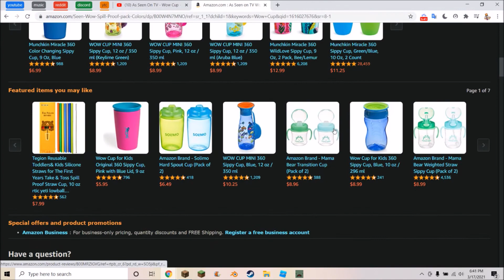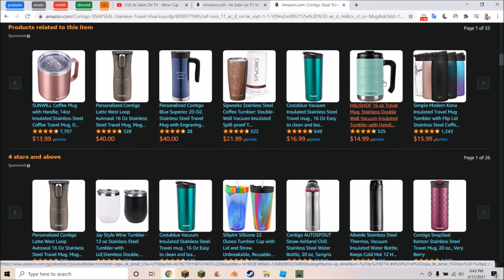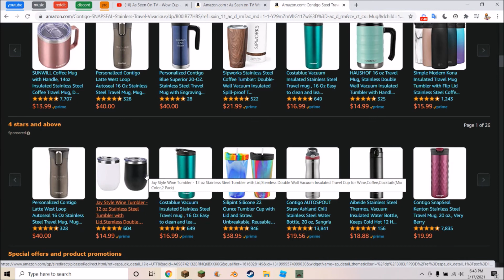Bad As seen on tv products